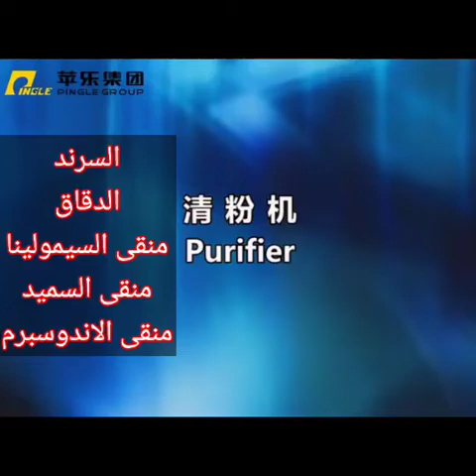السرند ، semolina purifier ، منقى السيمولينا